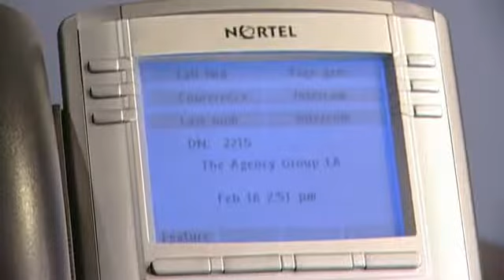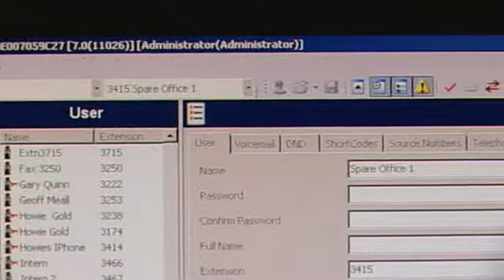Avaya IP Office Phone System Talent Agency Nortel to IPO